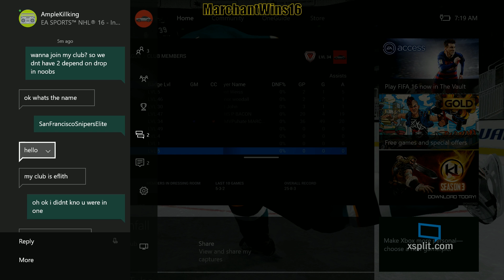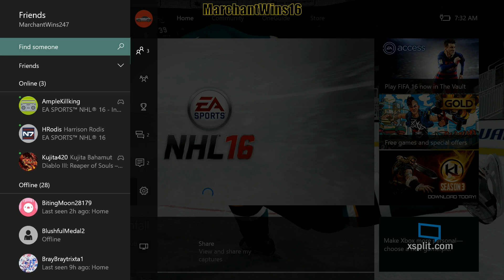NHL 16 (Part 42)